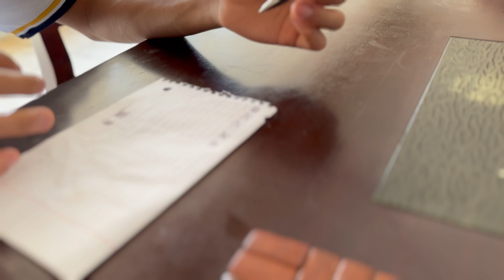Pil Piang Thu Dot Na.